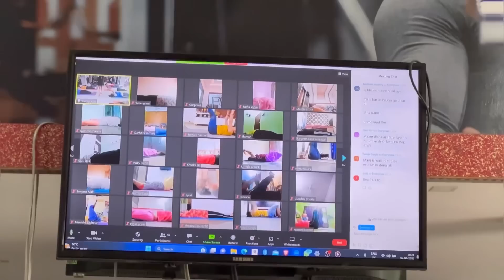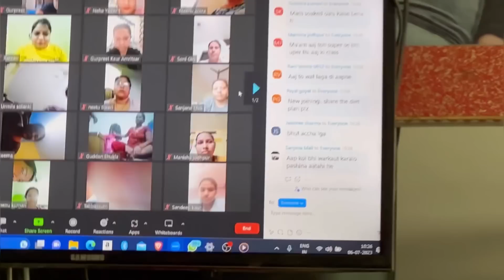🔵 BELLY FAT WORKOUT | GUARANTEED WEIGHT LOSS | LOSE WEIGHT FAST IN 7 DAYS 🔵